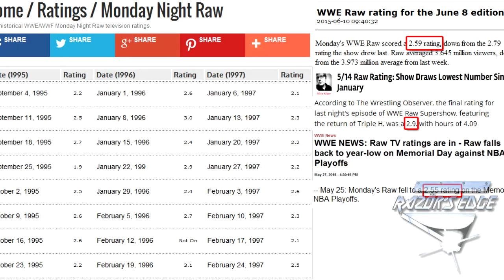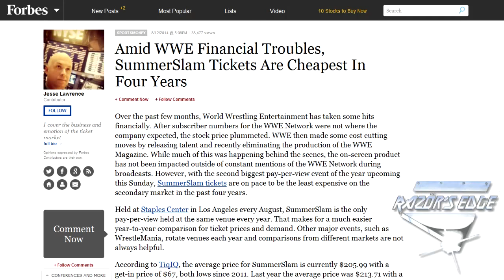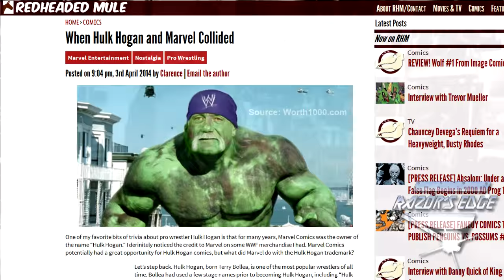Building a Better WWE: The Razör's Edge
How to build a better WWE---as presented by the one . . . the only . . . RAZORFIST!!!